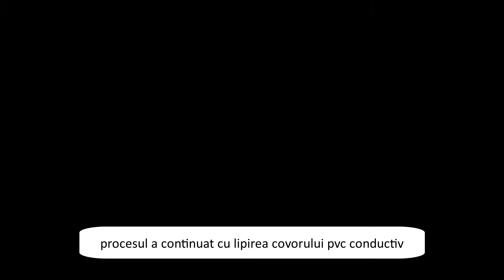Montaj covor pvc conductiv pentru sali de operatie - Indfloor Group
Echipa Indfloor Group monteaza covor pvc conductiv pentru salile de operatie ale spitalului Arcadia din Iasi. Materialul ales este IQ Toro SC de la Tarkett, un covor pvc cu proprietati conductive, potrivit pentru camere de operatie, laboratoare, spatii in care se folosesc raze X, etc.